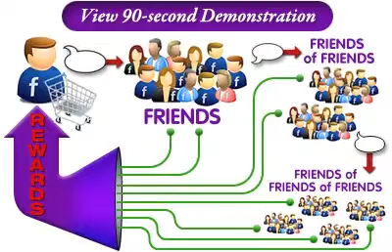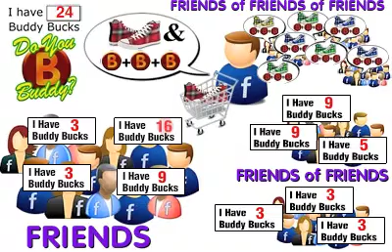Do You Buddy? How it works...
The Do You Buddy Systems that Monetizes Social Media AND Replaces Pay-Per-Click with a Pay-Per-Sale model... all in one package! Truly amazing!!